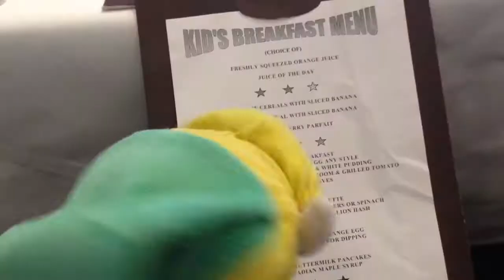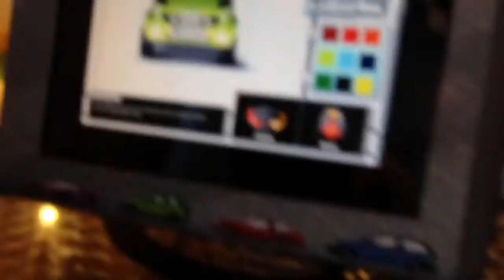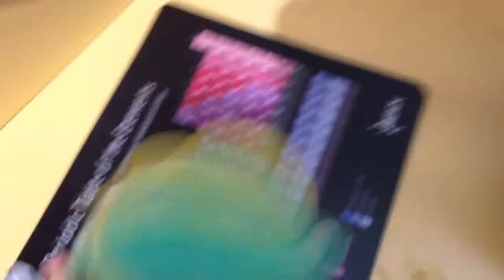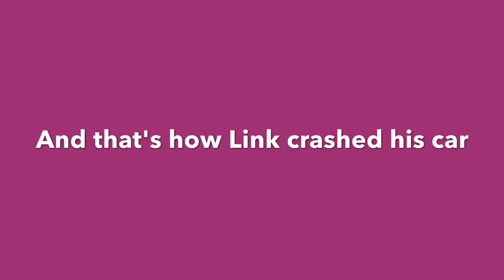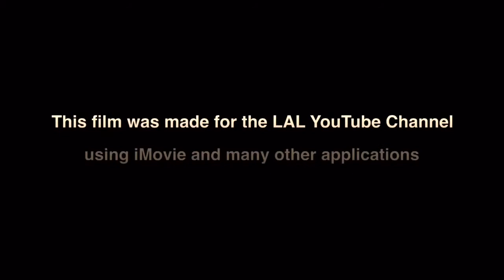LaL Zelda Plush - Imagination Land!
Today the LaL brothers take a trip to a place called Imagination Land! What could they possibly get up to?